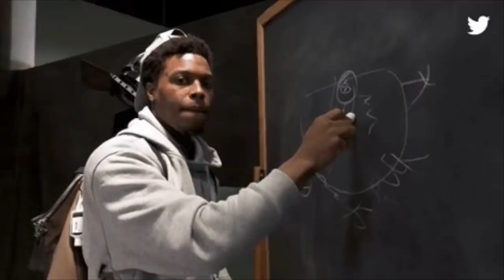Short-Handed Raptors get SMACKED by Sixers - Raptors vs Sixers Reaction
Ben Rogers and Ryker Richard break down the Raptors vs Sixers game